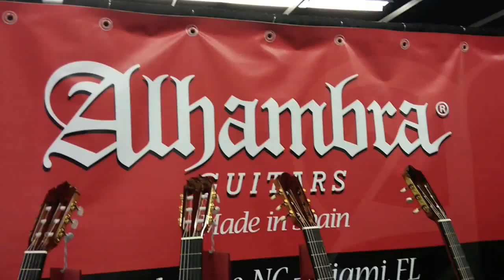PATRICK ABBATE "TONY" LIVE @ ALHAMBRA GUITARS - NAMM 2014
Patrick Abbate performing his song "Tony" live at the Alhambra Guitars booth at NAMM 2014. Patrick is using an Alhambra CROSSOVER and a FISHMAN amp.
- Recorded by Marco Baz Bazzoni :)
The song TONY will be an extra content for Patrick's kickstarter limited edition CD, then it will be available on a future acoustic/classic guitar album.
The song is dedicated to Antonio Abbate :)